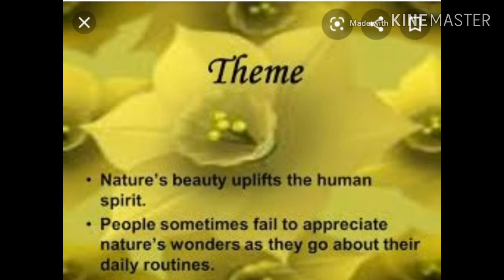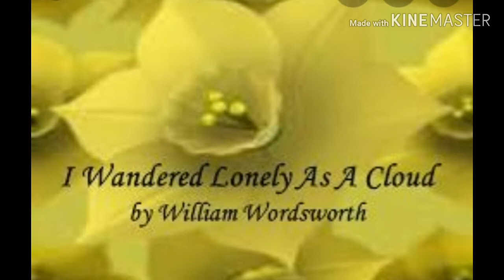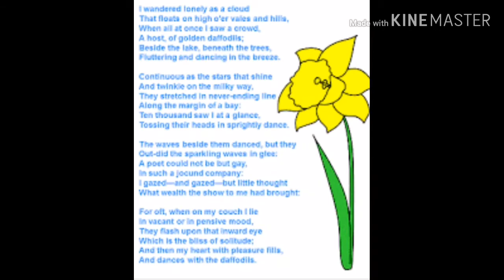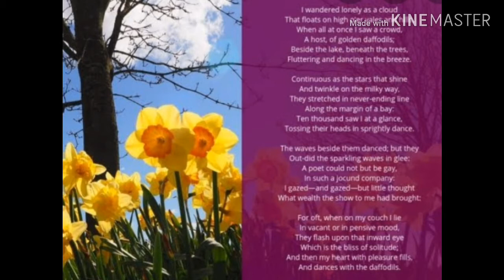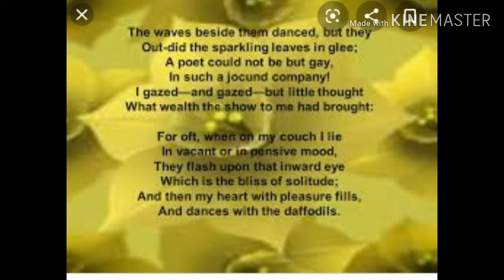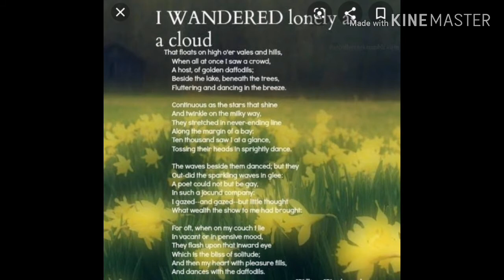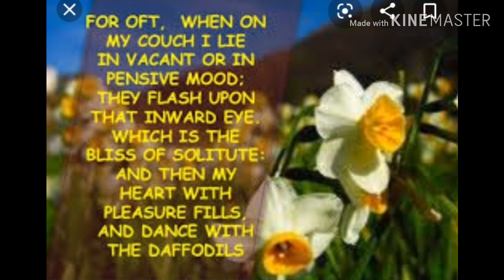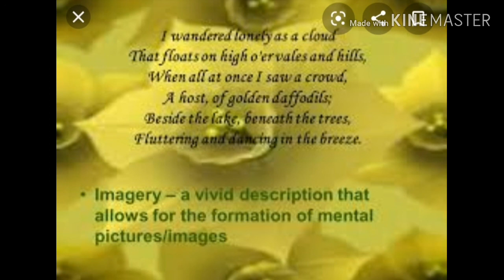Daffodils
Class for the students of HFS Farakka